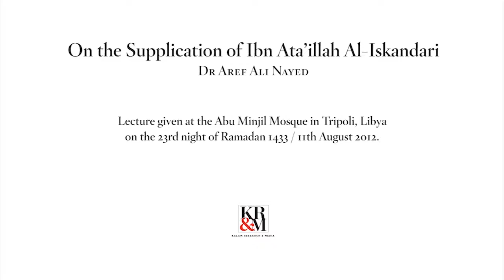Dr. Aref Ali Nayed On The Supplication of Ibn Ata'illah Al-Iskandari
Dr. Aref Ali Nayed lectures on The Supplication of Ibn Ata'illah Al-Iskandari, at the Abu Minjil Mosque in Tripoli, Libya. The lecture was held on the 23rd night of Ramadan 1433 / 11th August 2012